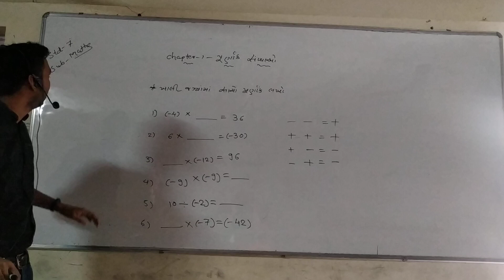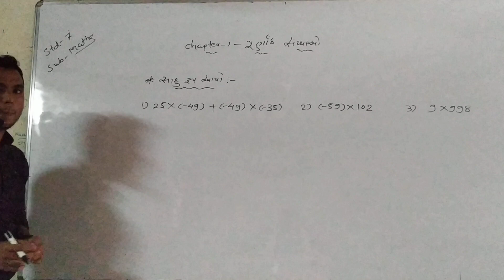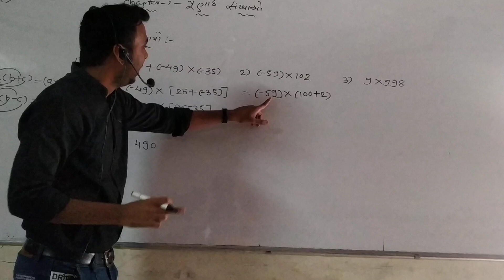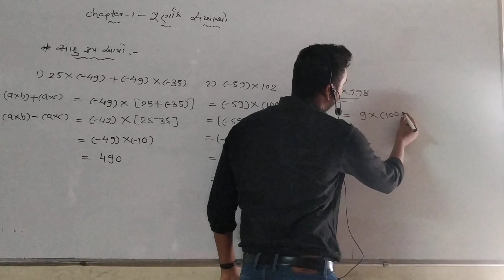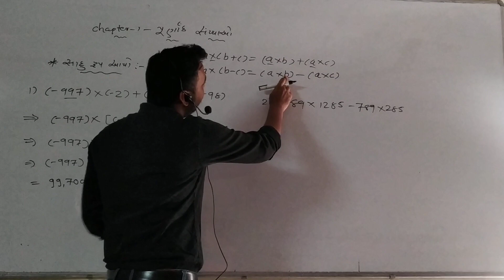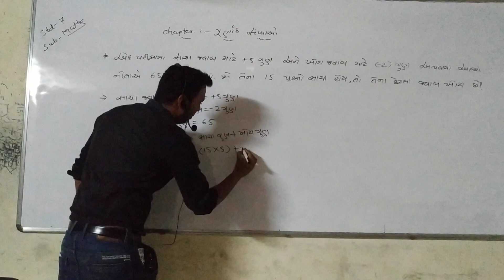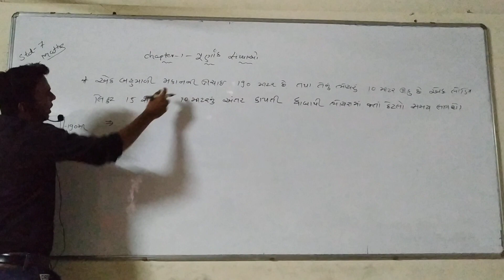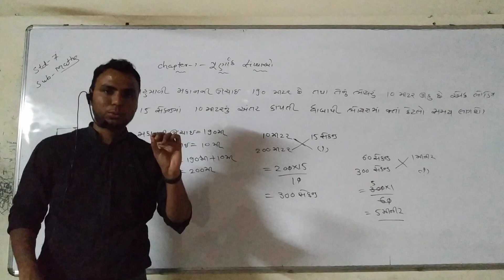ધોરણ - ૭(ગણિત) =) પાઠ ૧ - પૂર્ણાક સંખ્યા (ભાગ - 3)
ધોરણ - ૭
વિષય - ગણિત
પાઠ ૧ - પૂર્ણાક સંખ્યા (ભાગ - 3)